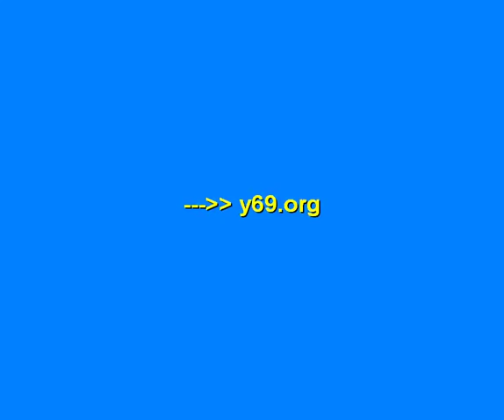so what's the difference - gameplay - Y69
so what's the difference